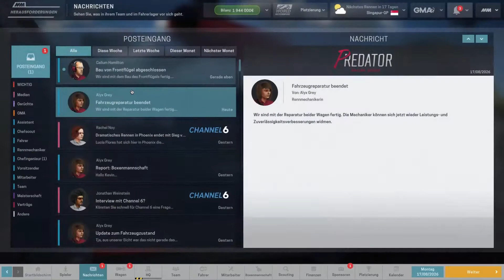Keine Alltagsreifen #312 -Motorsport Manager- [Deutsch]